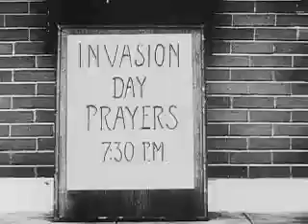D-Day Invasion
From the digital version of Ordinary Heroes: Six Stars in the Window, available